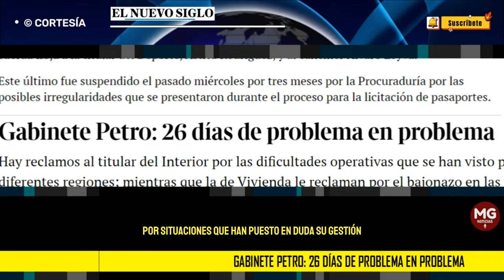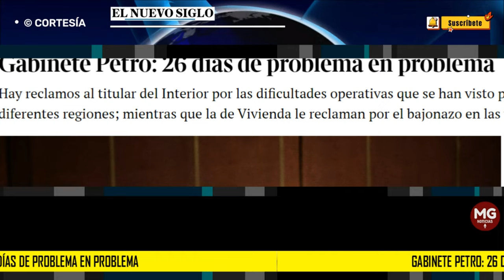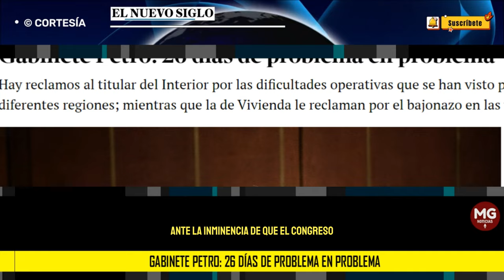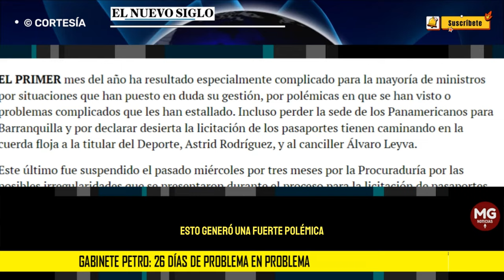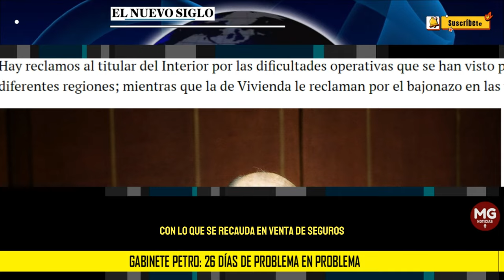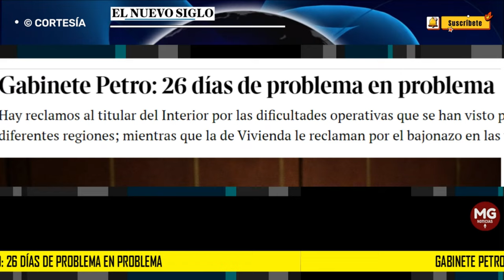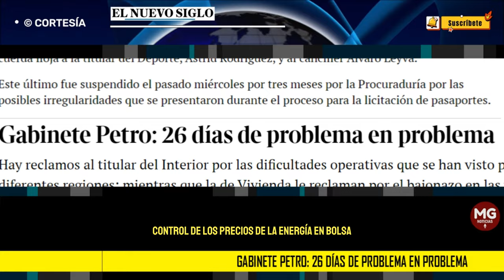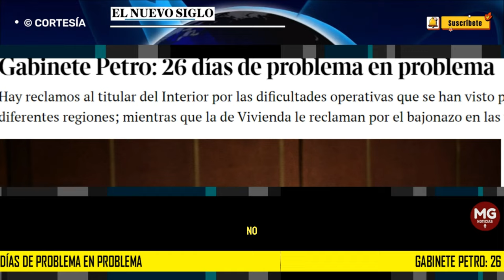🔴 GABINETE PETRO: 26 DÍAS DE PROBLEMA EN PROBLEMA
Hay reclamos al titular del Interior por las dificultades operativas que se han visto para sofocar incendios forestales en diferentes regiones; mientras que la de Vivienda le reclaman por el bajonazo en las ventas en 2023